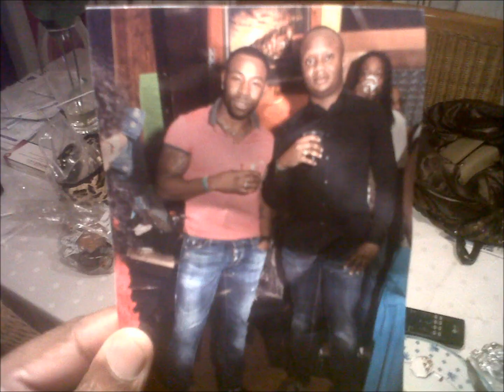RioMaN - Uma Fu Mi Dring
RioMaN Presents Uma Fu Mi Dring